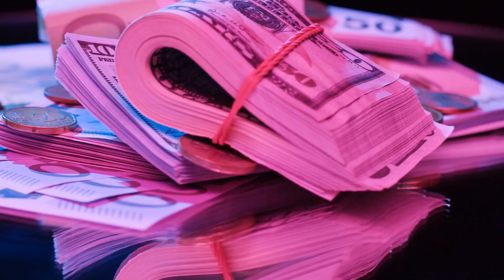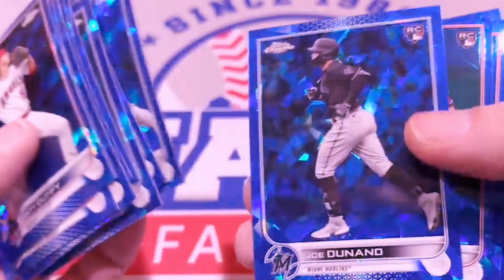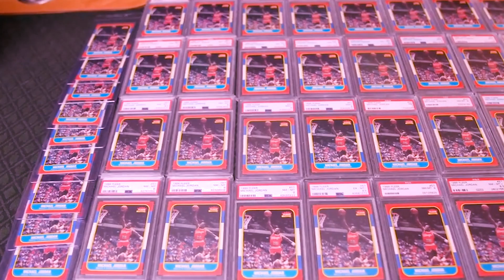A Look at Miles Teller's INSANELY Expensive Rare Baseball Cards!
Hi there, and welcome to Luxe Life! Before he was flying fighter jets in 'Top Gun: Maverick,' Miles Teller wanted to become a professional baseball player. And while his dreams may have been sidelined, he recently revisited his love for trading baseball cards. So in this video, we will take a closer look inside his insanely expensive and rare baseball cards.